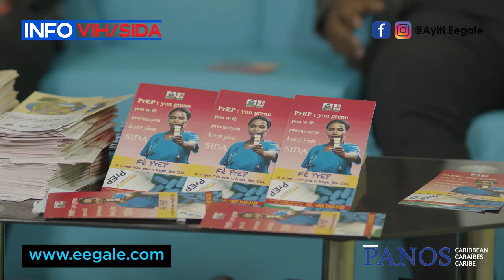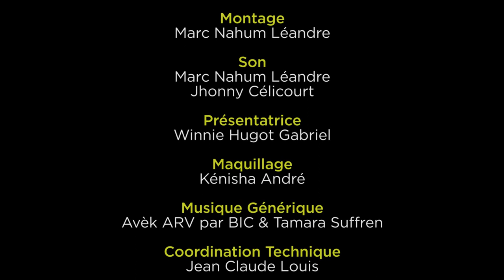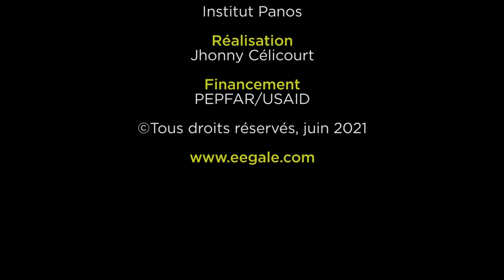INFO VIH/SIDA [Live 3]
Livestreaming # 3 nan seri INFO VIH/SIDA.
Tèm: Tout Sa W Dwe Konnen Sou PrEP

ENVITE:
Dr Steeve SMITH, Responsable Prévention, Programme National de Lutte contre le SIDA (PNLS)
Jerry PIERRE, Étudiant en Sciences Juridiques

Yon pwodiksyon : Institut Panos ak PNLS
Finansman: PEPFAR / USAID